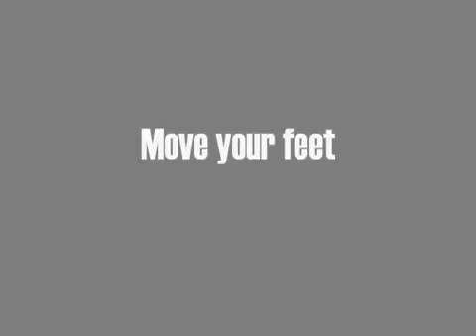Stage 2 Industrial Dance 10 by CyberTeddy 3